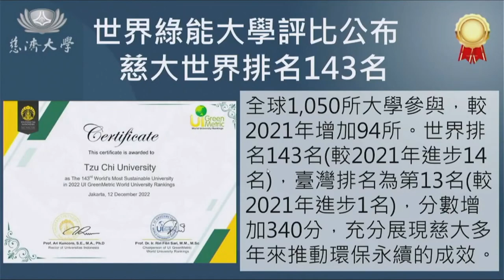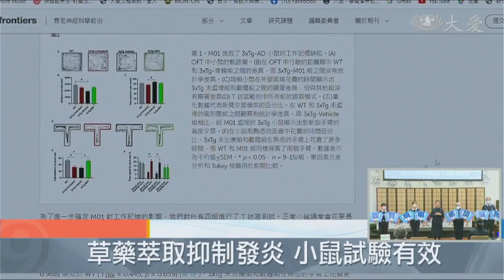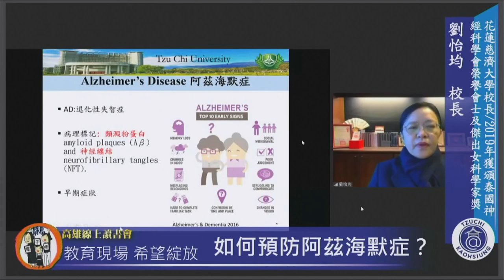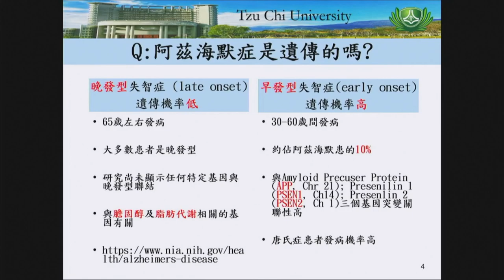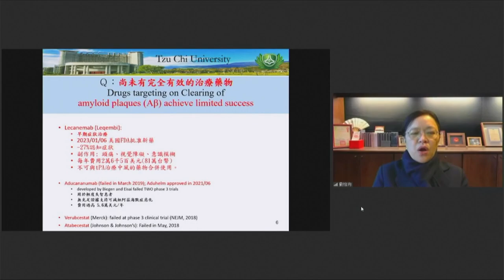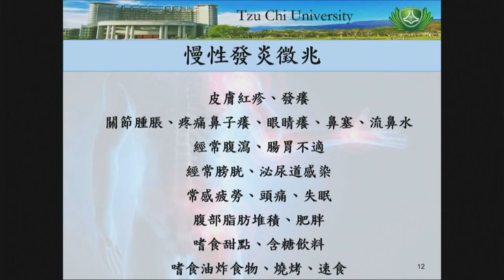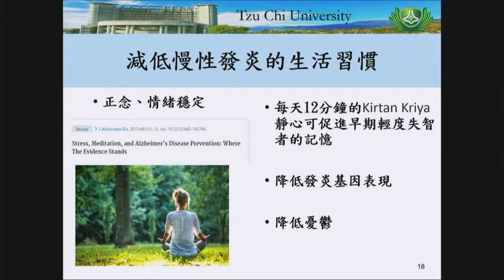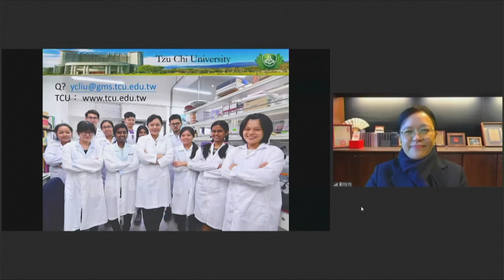20230111 “A Way to Prevent Alzheimer” by Liu Yijun, Principal of Tzu Chi University in Hualien